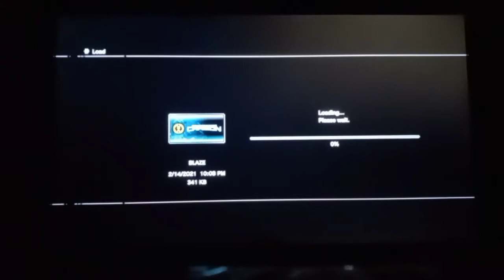Need For Speed Carbon Play Through On Steering Wheel Part 1